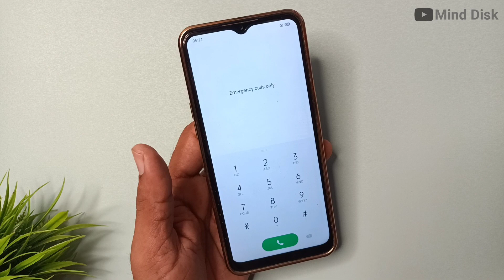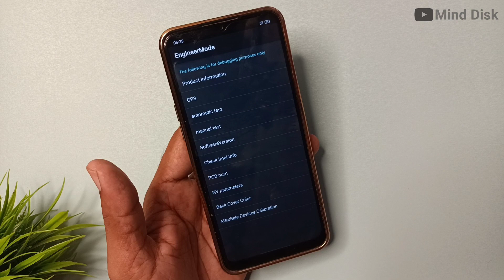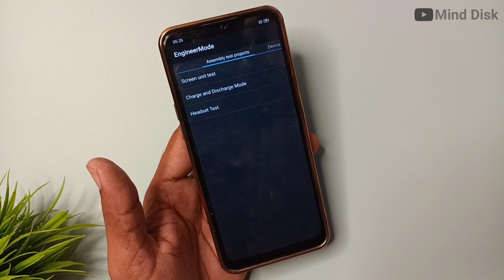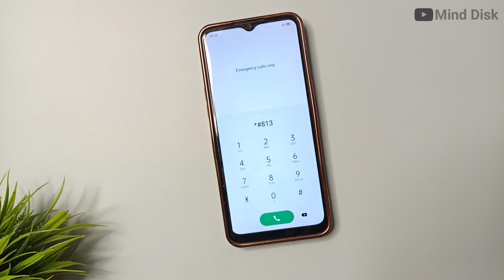All Oppo Reset Password How to fix forgot lockscreen Password Any oppo Phone || Hard Reset Oppo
You can also use Tenorshare 4uKey for Android to Unlock All Phones Forgot Password/PIN

how to unlock oppo 3s
how to unlock oppo 4g
how to unlock oppo 5s
how to unlock oppo x9009
how to unlock oppo reno 2z
how to unlock a oppo phone if you forgot the pattern
how to unlock oppo a3s
how to unlock oppo a9 2020 forgot password
how to unlock stolen oppo
how to unlock oppo a12 password
how to unlock oppo a3s if forgot password and email
how to unlock oppo cph1803 passcode
how to unlock oppo fingerprint lock
how to unlock oppo mobile lock
how to unlock oppo model cph1729
how to unlock oppo phone pattern lock without losing data
how to unlock oppo pin lock
how to unlock oppo r17 pro
how to unlock oppo reno 4
how to unlock sim oppo a5s
how to unlock the oppo a83